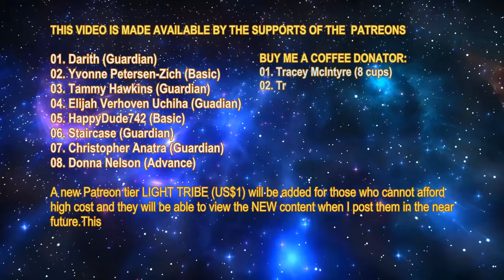THE STAR RACES - TEASER (NEW ERA)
01. Darith (Guardian)
02. Yvonne Petersen-Zich (Basic)
03. Tammy Hawkins (Guardian)
04. Elijah Verhoven Uchiha (Guardian)
05. HappyDude742 (Basic)
06. Staircase  (Guardian)
07. Christopher Anatra (Guardian)
08. Donna Nelson (Advance)
09. Maria (Advance) - NEW
01. Tracey McIntyre (8 Cups)
02. Tracey McIntyre (7 Cups)
03. DanLeep11 (5 Cups)
04. Someone (1 Cup)
05. Someone (1 Cup)
06. SSparrOw (5 Cups) - NEW

YOUTUBE SUPER THANKS DONATOR:
01. Staircase (Multiple Donator)

1. Due to my chronic illness, I can no longer walk long distance and cannot work for the past 18 months already.  So, the support for the Myanmar people will have to end in order for me to pay my internet, phone, electricity, etc bills in order to continue to do this mission.

2. All the future videos will be upgraded with sub-titles and if you want to auto-translate the language, you can click the gear button and click Subtitles/CC and select Auto-Translate and select the language you want to translate to. By having this new feature, there will be more work on my side during the video creation. To enable the English sub-title, just click at the CC button.

3. We now have Dark Fantasy Studio as our official music provider for all our future videos, the composer is Nicolas Jeudy from France.